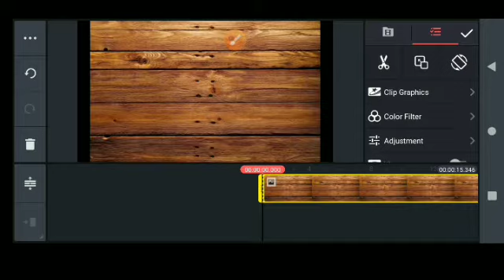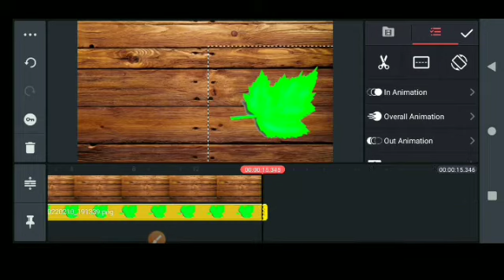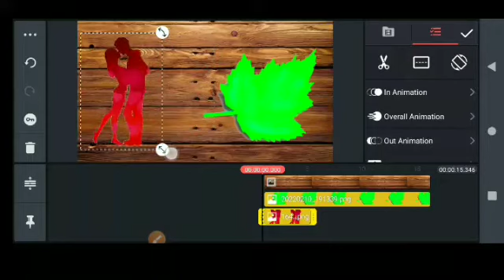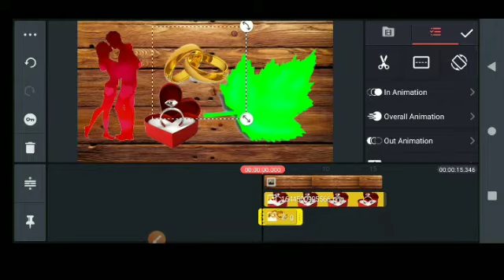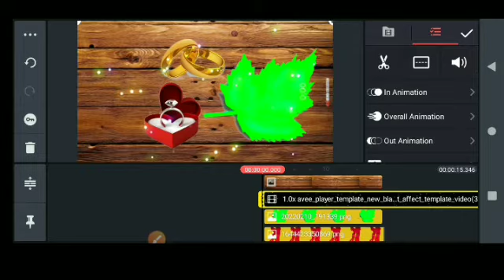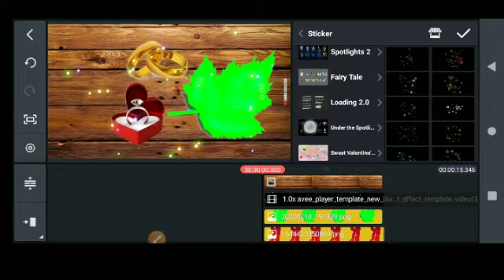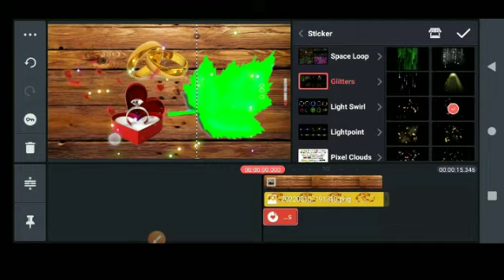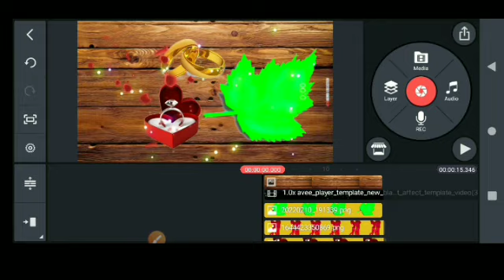green screen kinemaster app se video editing kaise karen